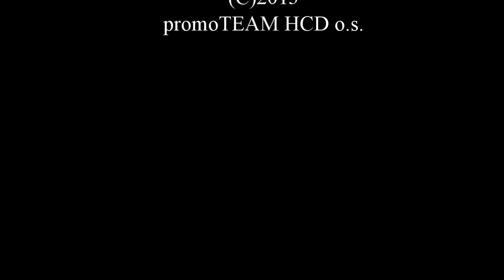3. ČF play-off (25. února 2013)_HC Dukla Jihlava - HC Slovan Ústečtí Lvi - reportáž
Přinášíme krátký sestřih gólů z utkání 3. ČF play-off  ze dne 25. února 2013 mezi HC Dukla Jihlava a HC Slovan Ústečtí Lvi. Lvi nakonec vyhráli 4:2 a zvýšili stav série na 3:0.